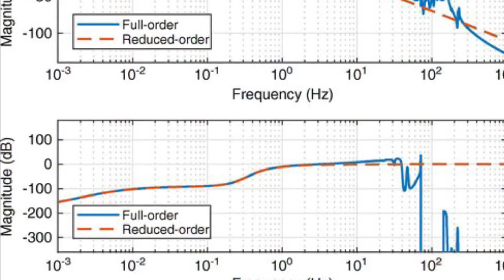Ingenuity Helicopter Second Flight Details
NASA has stated that the Ingenuity Helicopter Drone will fly again no earlier than the 22nd of April 2021. Which is earth day...